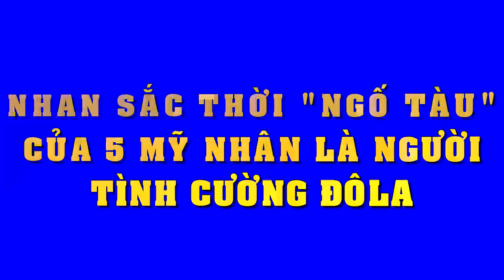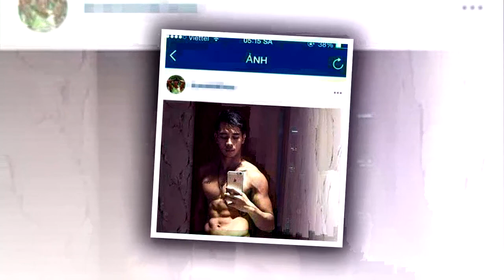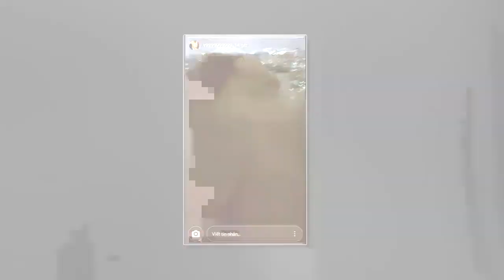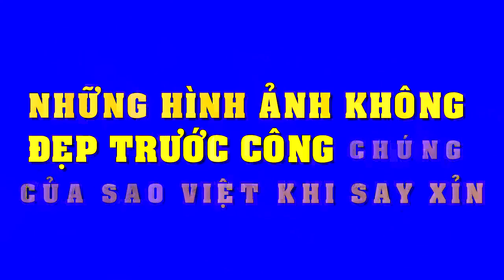Nhan sắc thời “ngố tàu” của 5 mỹ nhân là người tình Cường đô la